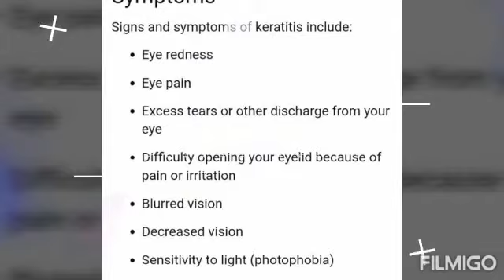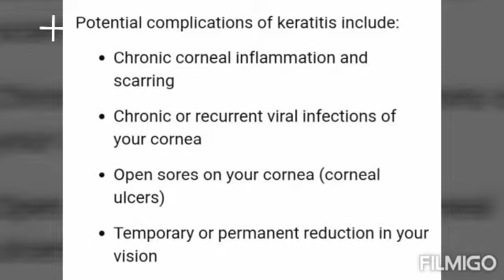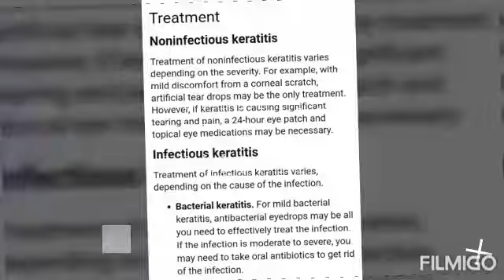Eye Health Care "OcularDDtalks", Sayed Noman, Viral Keratitis, Isra University Karachi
Viral keratitis is a common infection of the cornea and not always associated with contact lens use. The most prevalent viruses are Herpes simplex, Varicella zoster and Adenovirus.
Eye health care created this platform to teach Medicos as well as people about all ocular (human eye) disorders and diseases.
In this video we will learn what is Viral Keratitis?